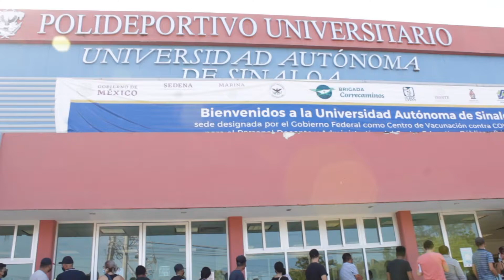Cientos de jóvenes acuden a vacunarse en el Polideportivo de la UAS en Mazatlán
La Universidad Autónoma de Sinaloa (UAS), reitera su exhorto para que los jóvenes del sur de la entidad acudan a vacunarse contra la Covid-19, poniendo a disposición el Polideportivo para que continúe funcionando como uno de los cuatro centros de vacunación en la ciudad de Mazatlán.